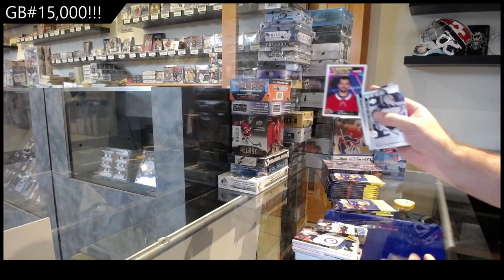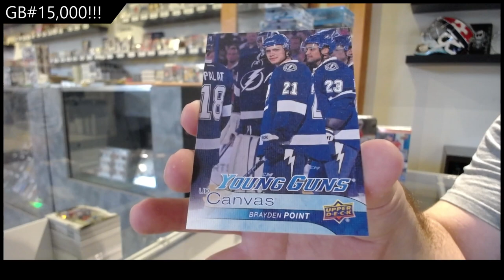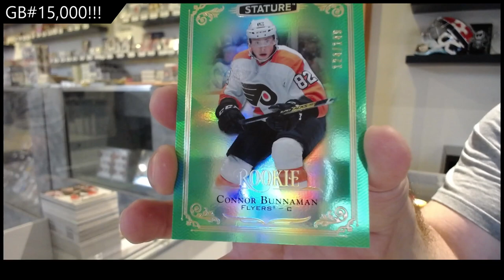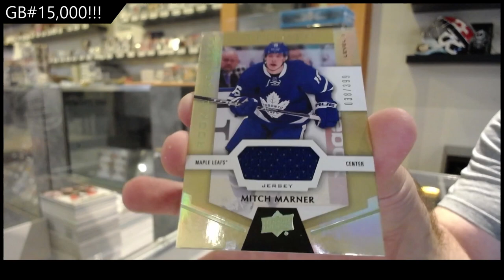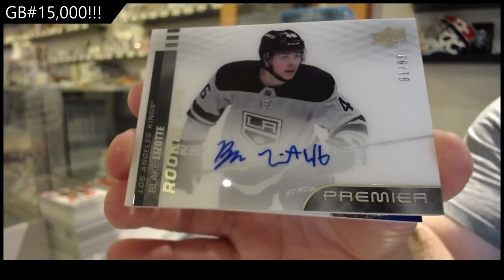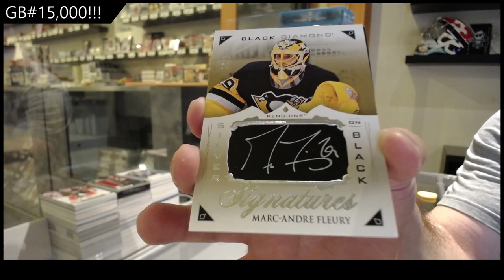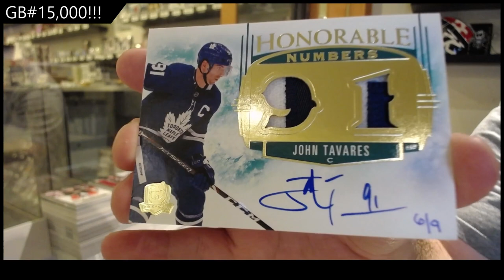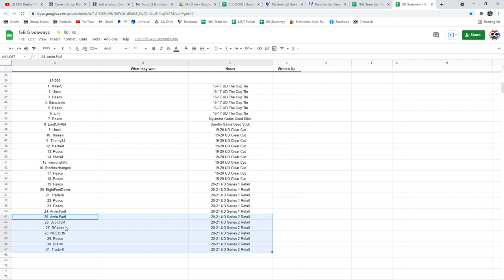Special Big Hockey Monster Mix Box Break - C&C GB #15,000